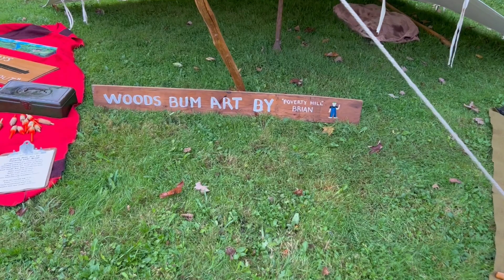Pond Fishing Wild Turkeys and Archery Practice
Bass fishing at a couple of small ponds, Wild turkeys and a little archery practice with the primitive bow.